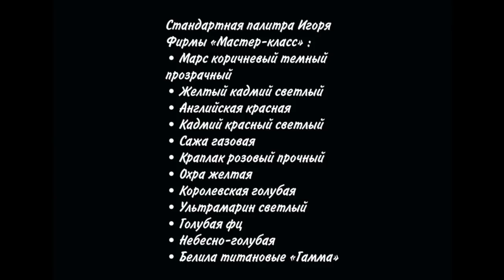Видео-урок живописи "Замерзшая река". Художник Игорь Сахаров